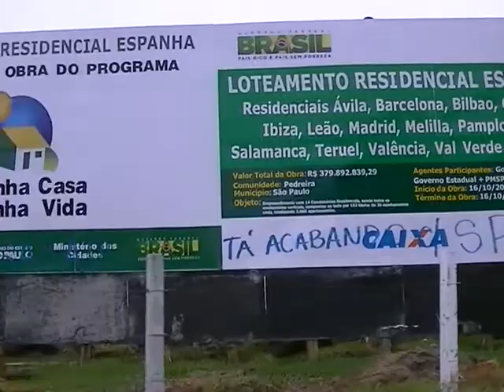DILMA, ALCKMIN e HADDAD destroem o Meio Ambiente e Causam Falta de Água em São Paulo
No dia 15 de novembro de 2015, houve a Pré Conferência da Mobilização pelo Clima em São Paulo, em frente ao Parque dos Bùfalos, no Jardim Apurá, às margens da Represa Billings , destruído pela construção de 19 prédios que já cortou 500 árvores no terreno de 900 mil metros quadrados, o santuária da água em SP, com mais de 19 nascentes da represa Billings.

No dia 08 de novembro de 2015, houve um Ato em Repúdio à Destruição do Parque Dos Búfalos, o santuário da água em SP, com 19 nascentes da Represa Billings, em plena crise de falta de água.

O governo federal, o governo do estado de SP e a prefeitura de SP são as responsáveis pelo empreendimento imobiliário que irá destruir esta imprescindível área verde da cidade de São Paulo.

No dia 15 de novembro de 2015, à partir das 11 hs, haverá mais uma manifestação em defesa do Parque dos Bùfalos no contexto da Mobilização Mundial pelo Clima em São Paulo:

Saiba mais sobre a luta pelo Parque dos Búfalos sem Prédios em Defesa da Água e da Vida:

O Movimento Parque Augusta Sem Prédios, última área verde do centro da cidade de SP, ameaçada pela construção de 5 prédios da especulação imobiliária e pela omissão da prefeitura de SP está solidário à todas as lutas em defesa da Natureza, da Água e da Vida.

Se Não tiver Árvores, Não vai ter Água!

Reportagem Antropofágica: Daniel Aymore Ferreira(DAF)